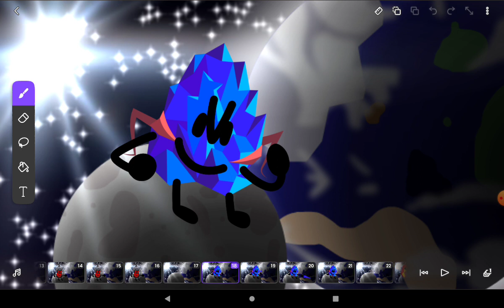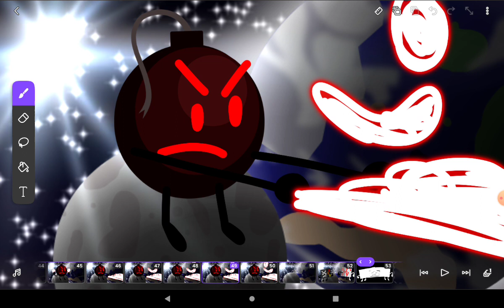BFSG Ep. 11: sneak peek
BFSG 11 is coming out tomorrow!